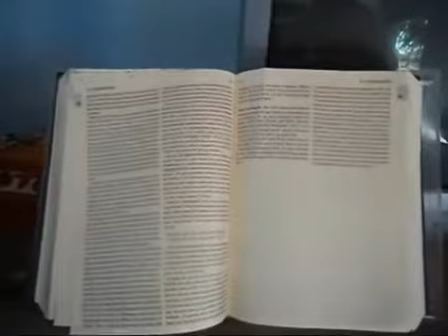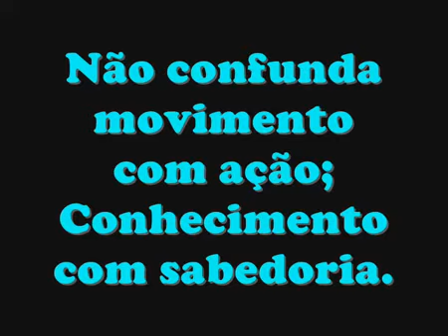DISCERNIMENTO - VCC - A história do Véi da Guabiraba